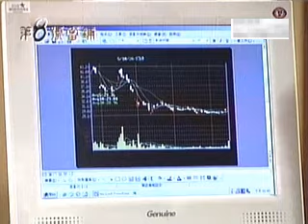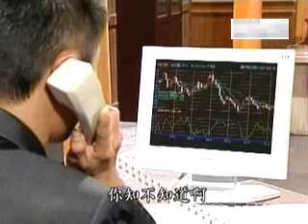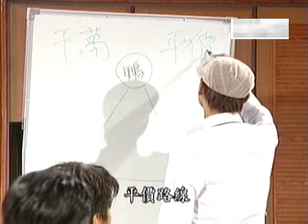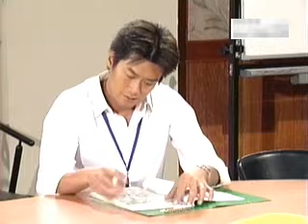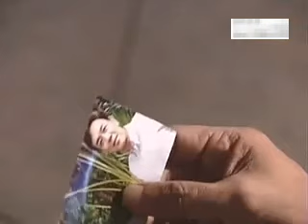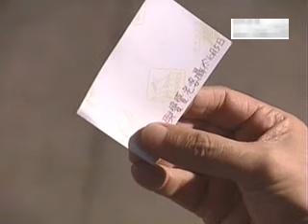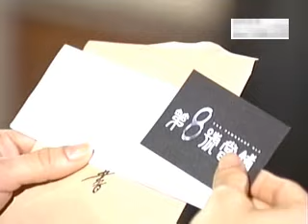《沉香如蜜》EP42 | 天使VS平凡人，阿精将如何选择🤔| 杨紫成毅 | Immortal Samsara |【追剧杂货铺】